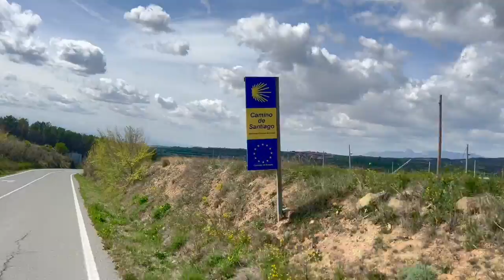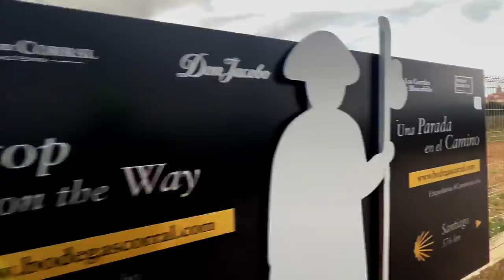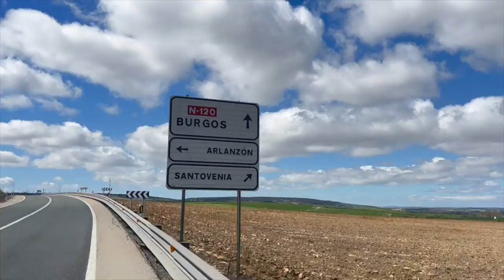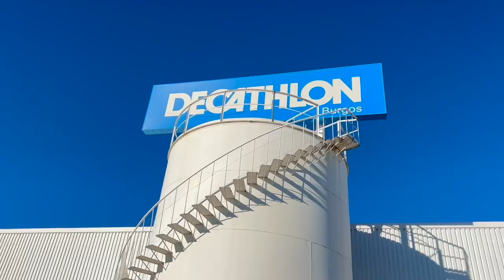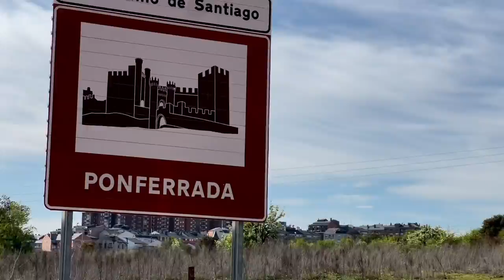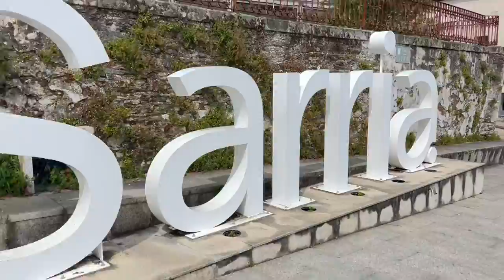15-Days Epic E-bike Journey on the Camino De Santiago of Paul Akers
This video will show the “15-Days Epic E-bike Journey on the Camino De Santiago of Paul Akers."

Hey there, in this video, I'm going to be talking about my recent travels. It was an amazing experience that started off with me speaking at a conference in India. From there, I was able to tick off a few things from my bucket list, which included visiting some of the most beautiful places in the world like the Taj Mahal, Istanbul, Sicily, and Malta.

But that wasn't even the best part. The highlight of my trip was the Camino de Santiago journey which I completed on an E-bike. It was an epic journey that I will never forget. In the video, I'll be sharing some tips on how I was able to shoot the journey using just my phone and an app. You'll also get to see the beautiful scenery, architecture, and food that I encountered along the way.

I'll also be reflecting on the weather, the people I met, and the unique experience of traveling across Spain on an E-bike. So sit back, relax, and let me take you on a journey you won't forget!

Timestamps

00:00 - Intro
00:53 - The Camino de Santiago
02:02 - The 15-day journey
06:00 - rural and unpopulated areas
08:26 - Journey across Spain
10:11 - 800-kilometer journey
11:00 - Riding a bike for 8 days
12:29 - E-bike at Decathlon
17:20 - Easter celebrations
21:09 - Important part of survival
23:28 - Biking 100 kilometers in one day
27:16 - Broke my kickstand
31:48 - Climbing a mountain
37:54 - Day 13
41:09 - The Camino de Santiago
44:02 - Two-week vacation
52:50 - Outro

For even MORE convenience, efficiency, and general Awesomeness... Get Leaner on our new 2 SECOND LEAN PLAY APP!